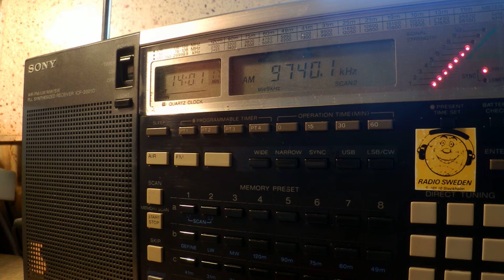09 11 2015 Reach Beyond Australia in Hindi to SoAs 1400 on new 9740 Kununurra, ex 9720